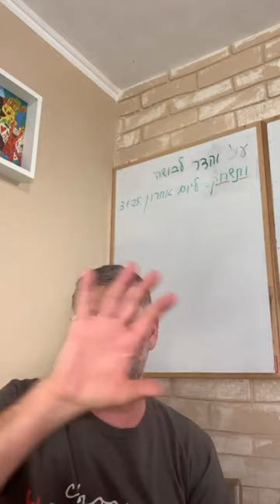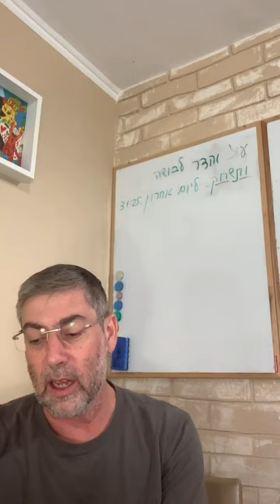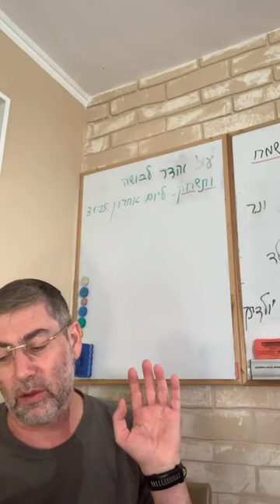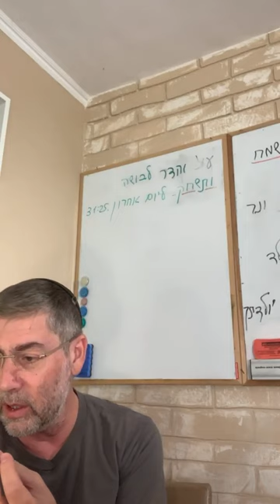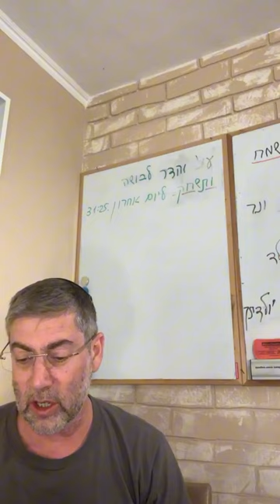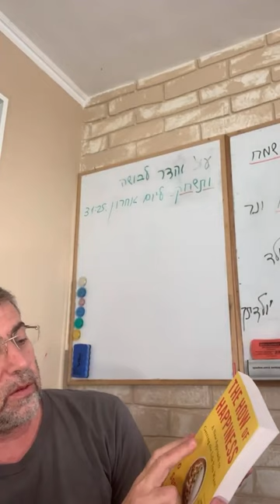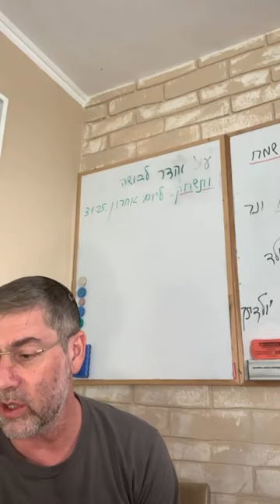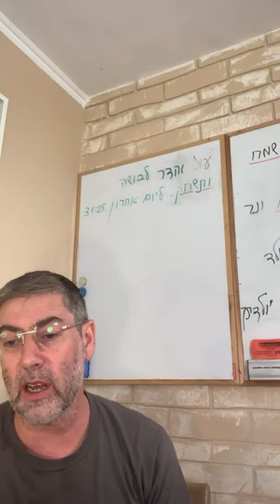✡️ Все ли новшества действительно новы? Коэлет. Урок 3 | Ицхак Пинтосевич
🍃 Урок ответит на вопросы:

- Что говорит Царь Соломон о суетности материальных достижений и постоянстве природы?
- Меняется ли суть проблем, с которыми сталкивается человек, в результате прогресса и совершенствования его образа жизни?
- Какой путь открывает возможность достижения истинного счастья?